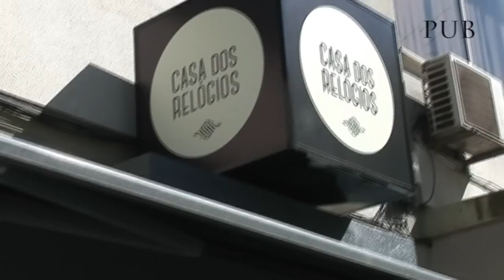Bombeiros de Castelo Branco equipados com EPI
Os Bombeiros de Castelo Branco receberam, por decisão da Direção da Associação Humanitária dos Voluntários de Castelo Branco, o equipamento de proteção individual (EPI) para porteger os bombeiros envolvidos nas ações de salvamento e combate a incêndio.
Os equipamentos de proteção individual são projetados para oferecer segurança aos bombeiros durante as operações contra o calor convetivo e chamas, choques mecânicos (no caso do capacete), cortes e perfurações, gases, vapores ou ambientes com atmosfera pobre em oxigénio.
No combate aos incêndios o EPI deve proteger o bombeiro de forma que nenhuma parte do seu corpo fique exposta às condições do incêndio, garantindo uma proteção até aos 1300 graus centígrados.
A entrega dos novos Kits aos Voluntários de Castelo Branco decorreu numa cerimónia singela, no Quartel de albicastrense, na presença da direção da Associação e dos Comandantes  da Corporação  e da Proteção Civil Distrital.